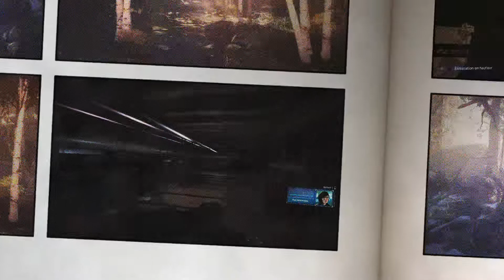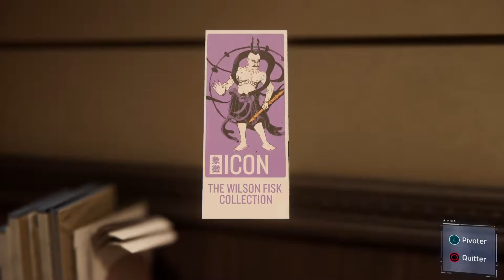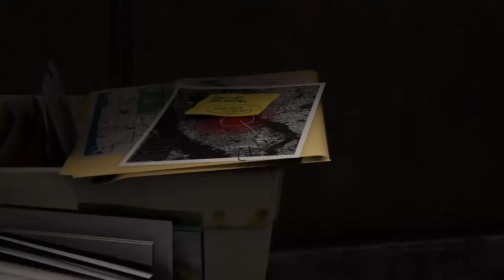Spider-Man Épisode 4 un jour presque comme les autre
Vidéo réalisé avec SHAREfactory